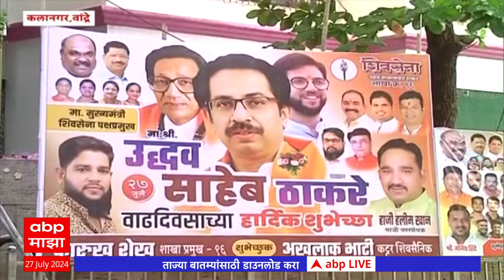Uddhav Thackeray Birthday : उद्धव ठाकरेंचा वाढदिवस , बॅनरवर मुख्यमंत्री म्हणून उल्लेख : ABP Majha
ABP Majha Live TV | Pune Rain | Mumbai Rains | Maharashtra News | Manoj Jarange | CM Shinde